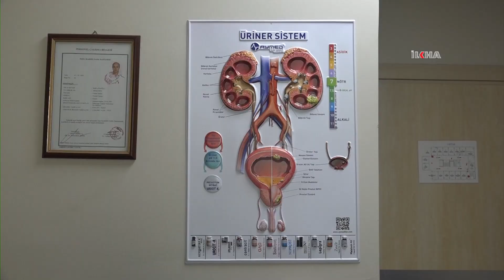Uzmanlar: “45-50 yaşına gelen her erkeğin mutlaka prostat kanseri muayenesi olması şarttır”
Prostat kanseri hakkında önemli açıklamalarda bulunan Üroloji Uzmanı Dr. İsrafil Ağaoğlu, 45-50 yaşından sonra erkeklerde büyümeye başlayan bir organ olan prostat kanseri, vücutta sinsice yayılabilen bir hastalığın olduğunu kaydetti.

Değerli İzleyicilerimiz;